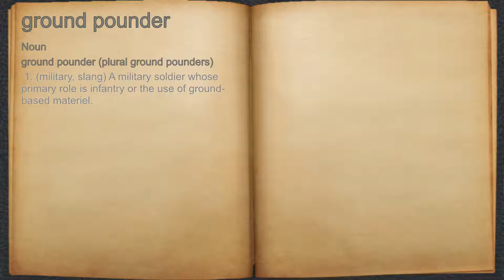What does ground pounder mean?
A spoken definition of ground pounder.

Intro Sound:
Typewriter - Tamskp